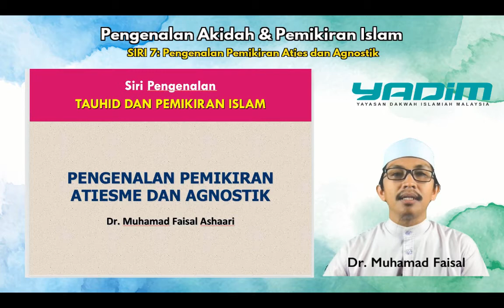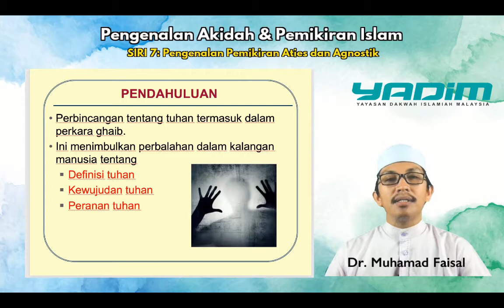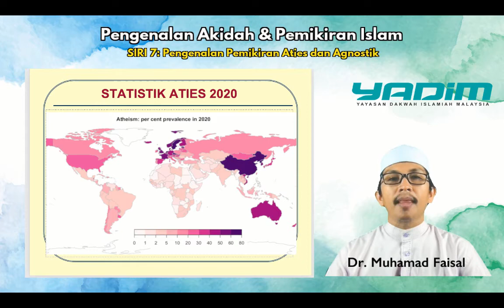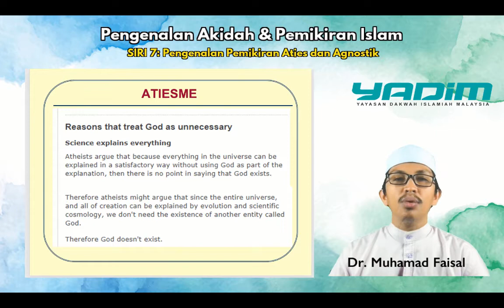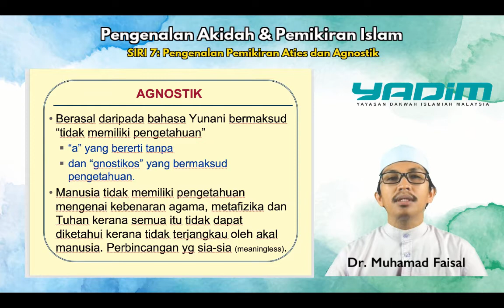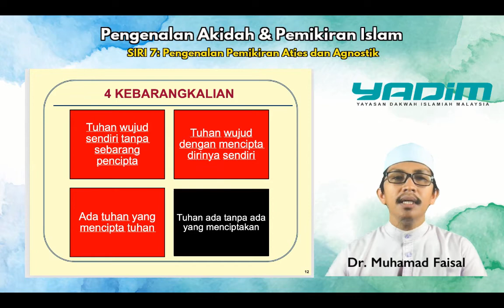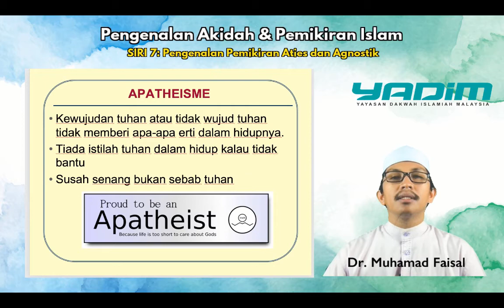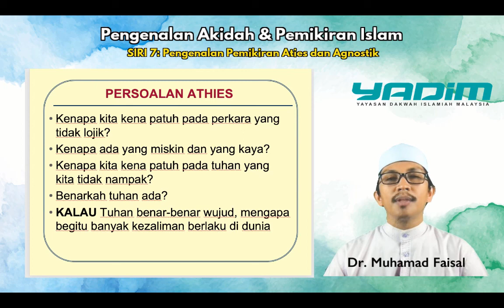Siri 7: Pengenalan Pemikiran Atiesme dan Agnostik